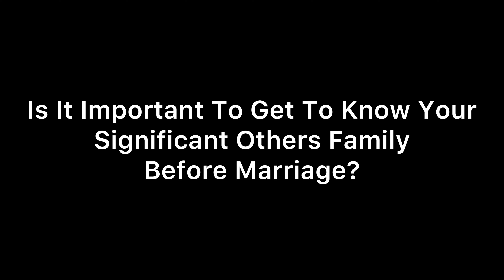Is it Important To Get To Know Your Significant Others Family Before MARRIAGE?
significant other family

Father in law

Fred and Tre Bring your own bottle Podcast talks about current events and all types of sh*t. Please tune in weekly for great content.😜